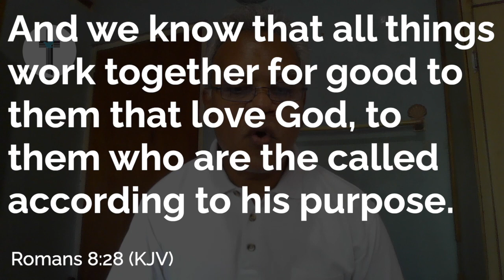TWEC Daily Devotions | June 8th 2021 | Michael Ramdass